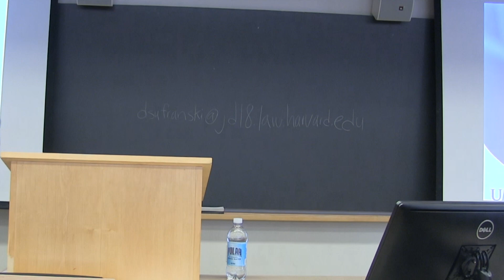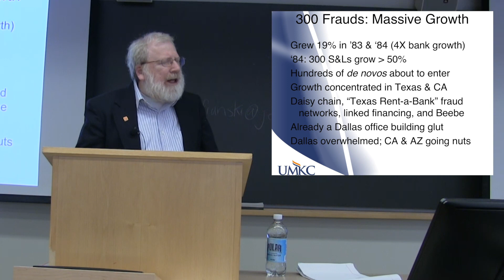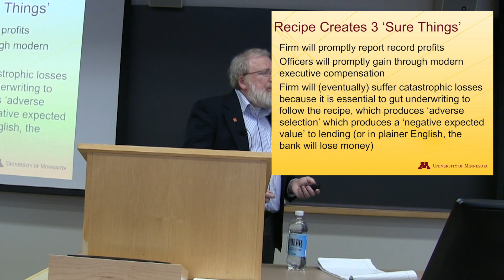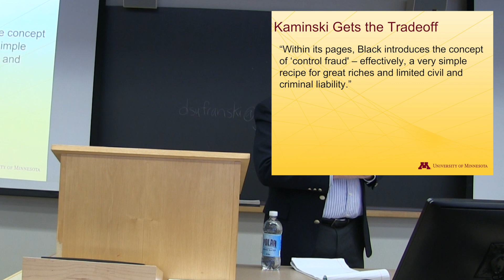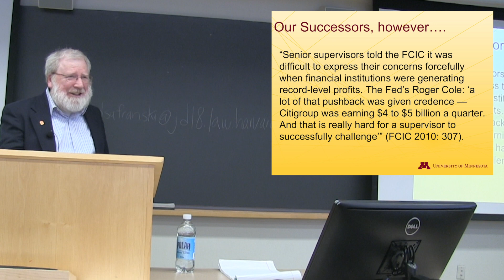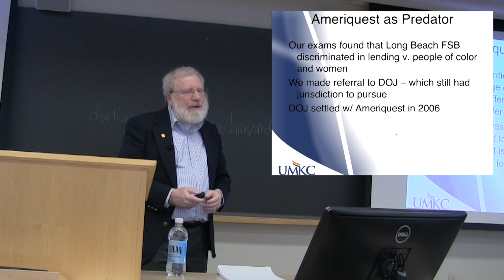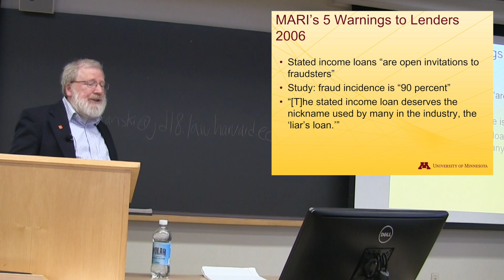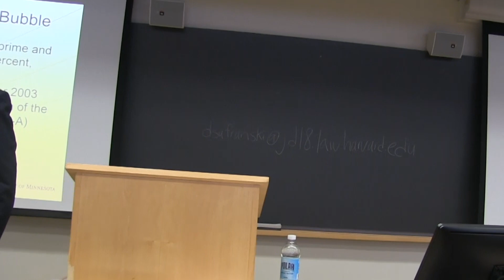Fraud and Financial Regulation: Bill Black at Harvard Law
31 years ago, Charles Keating asked five U.S. Senators—the Keating Five—to meet with regulators in an effort to convince them to back off Lincoln Savings and Loan Association. One of the regulators present was William K. Black, of whom Keating would later write “get Black—kill him dead.” Lincoln ultimately failed and Keating went to prison for fraud. In the decades since Lincoln’s failure and the savings and loan crisis, frauds continued to plague the financial industry, culminating in the crisis of 2007-08. The government's response failed to seriously address the problem of financial frauds, and they continue to occur.

Currently a professor at the University of Missouri-Kansas City and a Distinguished Scholar in Residence at the University of Minnesota, Black is the author of The Best Way to Rob a Bank Is to Own One and developed the concept of “control fraud” to describe the use of a seemingly legitimate entity by its executives as a weapon to commit fraud—something that occurs with alarming frequency, particularly in the financial industry. Previously, he was the Executive Director of the Institute for Fraud Prevention, the litigation director of the Federal Home Loan Bank Board, deputy director of the Federal Savings and Loan Insurance Corporation, senior vice president and general counsel of the Federal Home Loan Bank of San Francisco, and Senior Deputy Chief Counsel at the Office of Thrift Supervision. He has advised leaders from the World Bank, Iceland, and France on combating fraud and financial crises.

On April 6, 2018, he came to Harvard Law to speak about his experiences as a regulator and the current state of financial regulation.